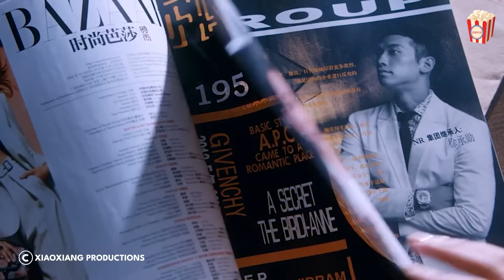Underestimated as a street painter, This man turns out to be incredibly wealthy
The film is adapted from the novel writer Zhang Xiaoxian the roots of dew. For Love or Money is a Chinese romance film directed by Gao Xixi and starring Liu Yifei and Rain. Originally slated for release on November 11, 2014, the film was moved earlier to November 7, 2014. The film stars Rain as Xu Chengxu, the wealthy heir of a multi-corporation who disguises himself as a poor artist to pursue his love for the arts. Crystal will star as a Rains love interest Xing Lu, the descendent of a fallen noble family.

Movie Title: For Love or Money
Release Year: 2014
Production Company: Xiaoxiang Productions (China) Ltd.